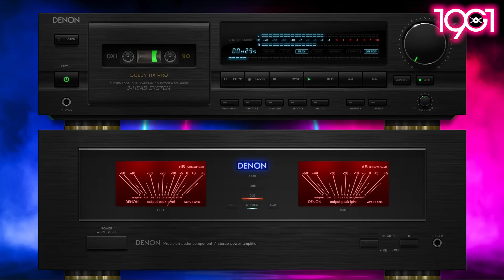New Italo Disco Music 2024 - Atlantis Is Calling, You're A Woman - Eurodisco Dance 80s 90s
► Category: Italo Disco, Euro Disco Instrumental